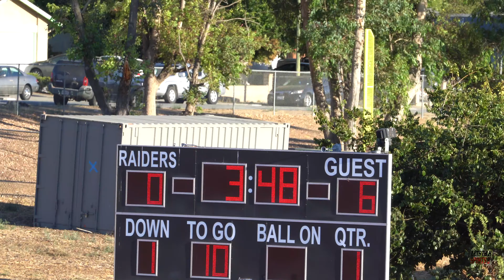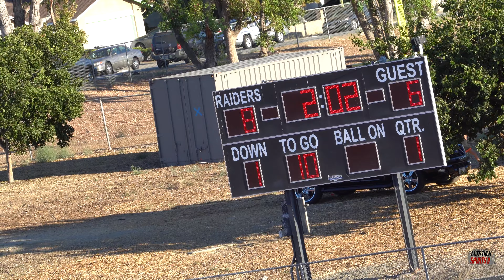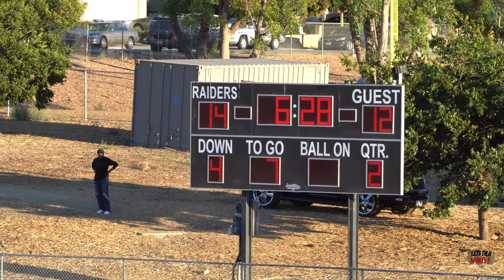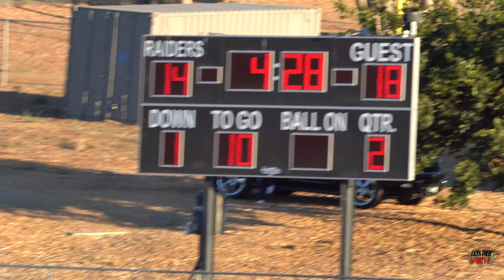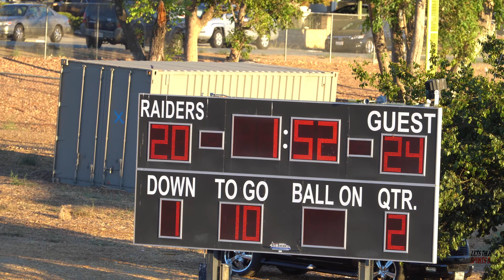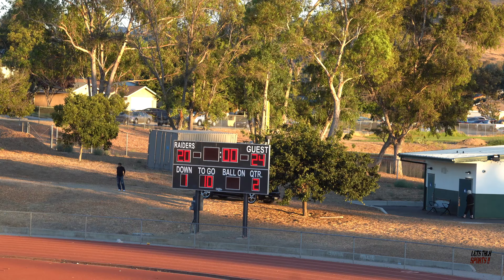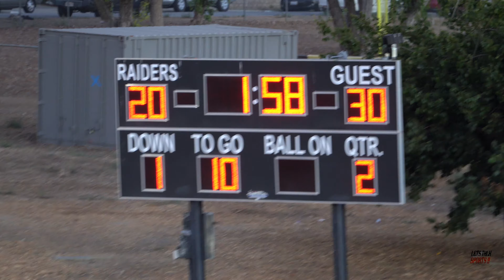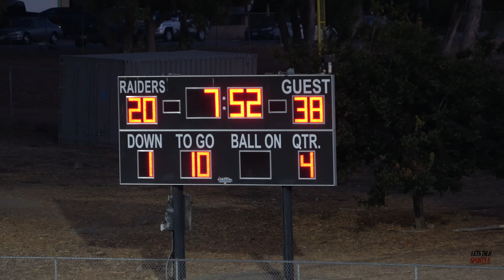14U COYOTE CREEK WILDCATS AT CREEKSIDE WARRIORS 9/18/2021 - Pop Warner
14U COYOTE CREEK WILDCATS AT CREEKSIDE WARRIORS 9/18/2021 - Pop Warner